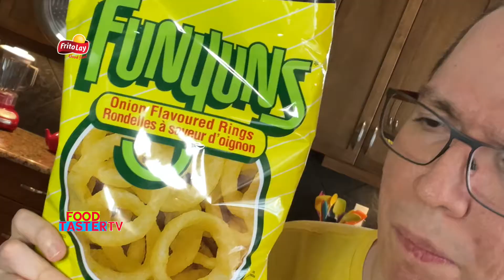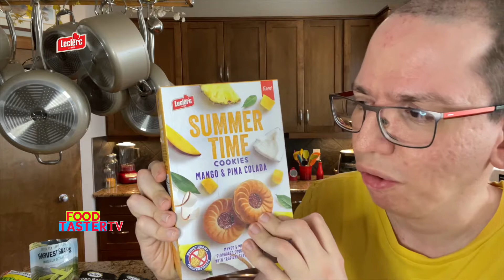SOUR COFFEE ? TASTE TESTING EXOTIC INTERNATIONAL SNACKS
In this video I try American , Canadian and Asian snacks .